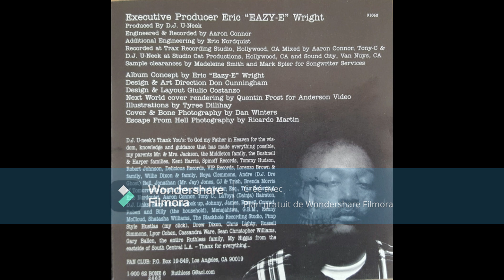Bone Thugs-N-Harmony - Down '71 (The Getaway) 1995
E. 1999 Eternal (CD, Album) Ruthless Records, Relativity